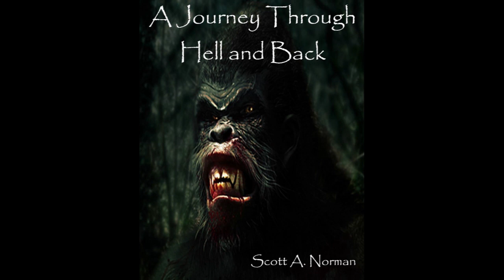Day 05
This will take you on a hair-raising journey through the backwoods of Central West Virginia.   You will be terrified as you learn about how a couple of buddies were hassled by a group of aggressive bigfoot creatures.  They were trapped on one side of the Little Kanawha river and unable to escape to their car which was located on the other side of the river via an old swinging bridge.  Their every attempt to escape was thwarted by the creatures.  Their experience soon became a life and death struggle to survive.

As the story continues to unfold, it leads to more aggressive encounters with the bigfoot creatures and the people involved don’t know what to do.  They have several options but have to work out a plan that best suits their unique situation while they try to survive not only the bigfoot but also a new monster in the area they learn about along their journey.

While they struggle to survive and attempt to escape, they meet a couple of unique individuals that offer to help them.  Do they take this opportunity to allow them to help or do they make it out of the woods and back to civilization on their own?  Do these new individuals meet their demise like someone already had?  Does everyone make it out alive or do they all get killed in the process?  You’ll have to watch and listen to A Journey Through Hell and Back to find out.

This story is primarily a work of fiction.  The location is real along with some of the inner tales told to the author by his grandfather and aunt.  The author had visited his grandparents who lived at this location on a farm hundreds of times while growing up.  While the author has never sighted a Bigfoot himself in this location it is quite possible the bigfoot creatures could exist there.

Scott A. Norman
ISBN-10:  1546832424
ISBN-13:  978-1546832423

Soundtrack composed by @ScottAllen.Official